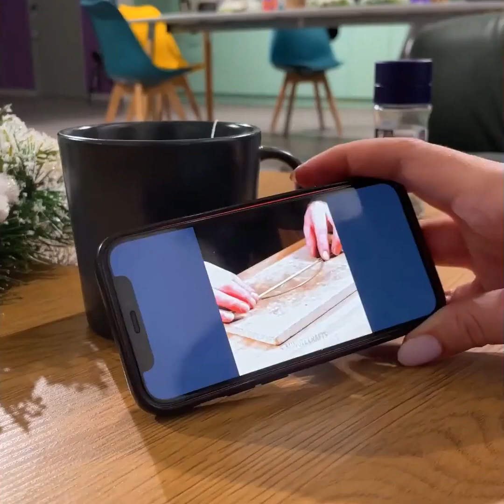巧妙無比的居家生活小技巧和收納訣竅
0:07 – 如何整理抽屜
0:16 – 咖啡膠囊整理技巧
0:33 – 整理衣服訣竅
1:05 – 化妝刷收納技巧
1:32 – 搬運箱子的好方法